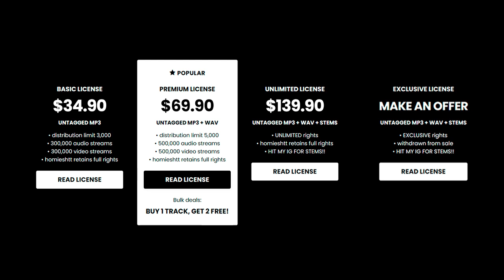Rmc Mike x 3200 Tre x Detroit Type Beat - “WARRANTY”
💎 (buy 1 get 2 free)